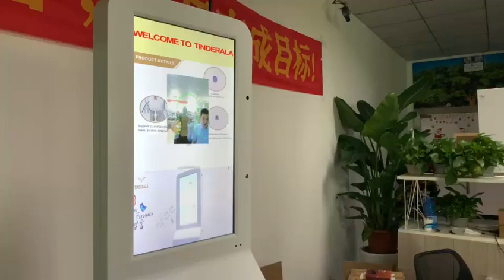Dispenser Sanitizer otomatis dengan LCD Thermometer Scanner Camera dengan fitur iklan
Ready ya bapak/ ibu sekalian😁😁

Dispenser sabun/ sanitizer otomatis lengkap dengan pengukur suhu tubuh

1. LCD Termometer Scaner Camera dengan deteksi suhu tubuh otomatis
Deskripsi:
Ukuran Layar: 21,5 inci
Panel Merek: Original Full New 100% A + Panel Merk Grade
Menggunakan Kehidupan: 50000 jam
Rasio tampilan: 16: 9
Resolusi: 1920 * 1080 FHD
Sudut pandang: 178 ° / 178 ° (H / V)
Warna: 16.7M
Bagian belakang: LED
Kecerahan: 250 nits
Kontras: 1500: 1
Tanpa sentuhan (sentuhan PCAP opsional)
Bangun sensor themometer Inframerah di sisi layar untuk mendeteksi suhu pergelangan tangan & dahi (mendeteksi jarak 5cm)
Dengan dispenser pembersih Tangan Otomatis, sabun tangan berkapasitas 1000ml.. Bisa digunakan untuk memasang Video iklan juga lho😁😁

Tersedia Fitur Pengaturan bahasa dalam beberapa Bahasa. termasuk bahasa Indonesia😁😁🙏🙏

untuk kondisi 90% karena sebelumnya barang ini pernah kami coba untuk pameran😁😁🙏🙏

Terimakasih dan Happy Shopping😁😁